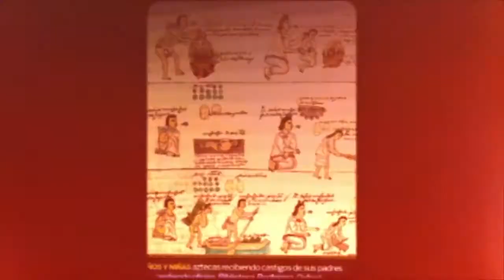¿Qué sabemos del manejo del agua en el México prehispánico?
Podcast Al micrófono nuestros investigadores responden para Radio Educación en Pulso Sabatino.